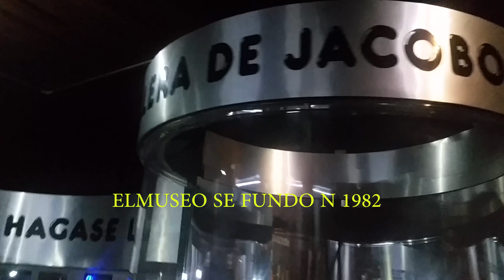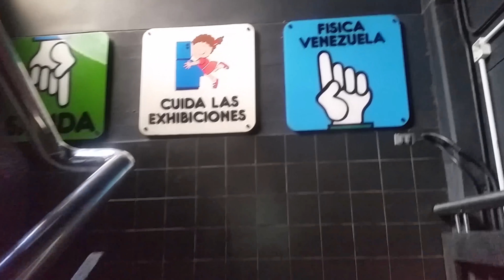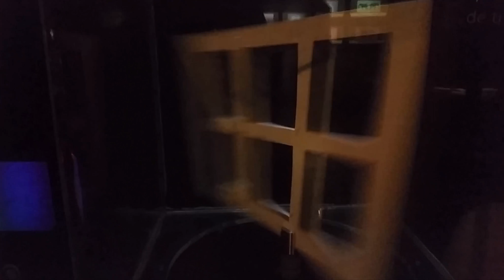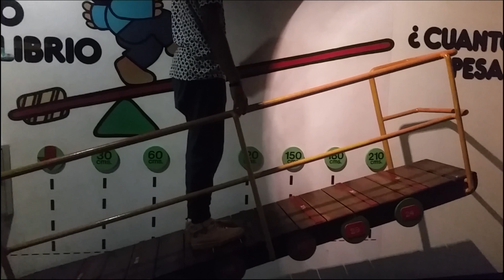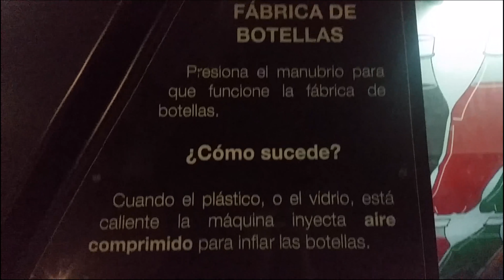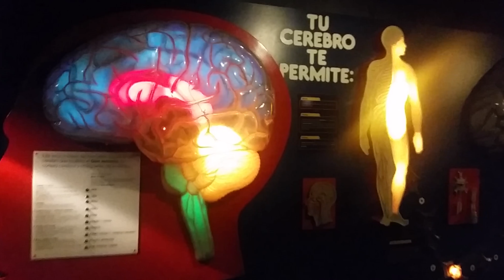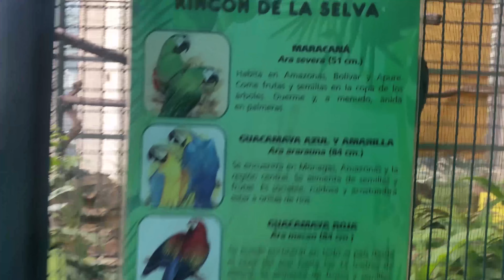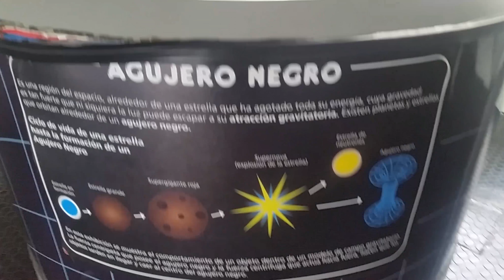Museo😄 De Los 🚀Niños Un Mundo Mágico🌟y EDUCATIVO en PARQUE CENTRAL CARACAS Venezuela 2017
Hace tres décadas el Museo de los Niños de Caracas abrió sus puertas con la misión de ayudar a los niños a “aprender jugando” los principios de la ciencia, la tecnología, el arte y los valores fundamentales de la sociedad
La idea era y es novedosa y retadora: Convertirnos en un lugar donde los niños, al tiempo que se divierten, refuerzan los conocimientos adquiridos en el aula de clases y adquieren muchos otros, interesándose por temas diferentes y despertándose vocaciones profesionales.

Hoy, después de 31 años, el Museo de los Niños de Caracas tiene un prestigio bien ganado, nacional e internacional, como centro educativo-recreativo. Este nuevo aniversario nos encuentra llenos de optimismo, renovando el compromiso de continuar trabajando –con excelencia y dedicación- por los niños de Venezuela, y es ocasión propicia para recordar a nuestra Fundadora, Doña Alicia Pietri de Caldera, cuya ejemplo de constancia, tenacidad y dedicación a los niños es una motivación para continuar trabajando con el objetivo de que el Museo de los Niños de Caracas se mantenga en el tiempo al servicio de los niños de nuestro país.